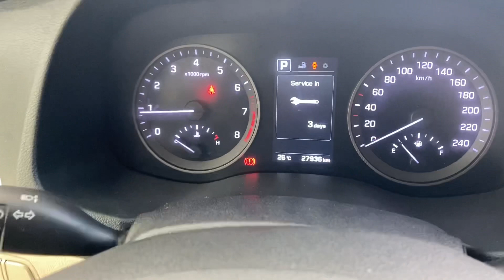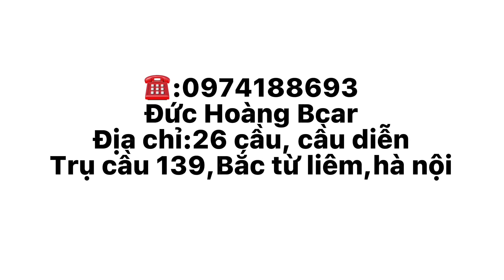Huyndai tucson 2019 1.6turbo chỉ 300tr lấy liền tay! Liên hệ:0974188693 Đức để sở hữu ngay!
Chuyên các dòng xe đã qua sử dụng chất lượng tốt tại bcar hà nội!
Cam kết chất lượng xe 100% trên giấy tờ
✅không tháo bổ máy,hạ máy
✅không ngập nước thuỷ kích
✅không phạt nguội
✅giấy tờ đầy đủ cầm tay
Check hãng thoải mái
Hỗ trợ trả góp 70% giá trị xe
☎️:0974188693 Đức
🏠:Đường 26 Cầu Diễn,trụ cầu 139,Bắc Từ Liêm,Hà Nội